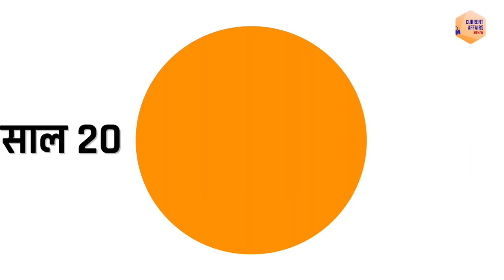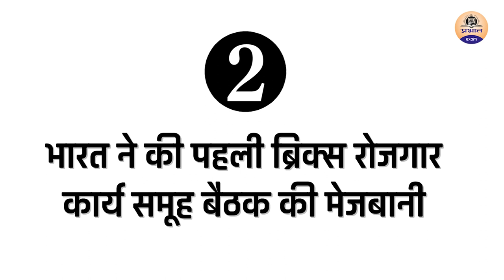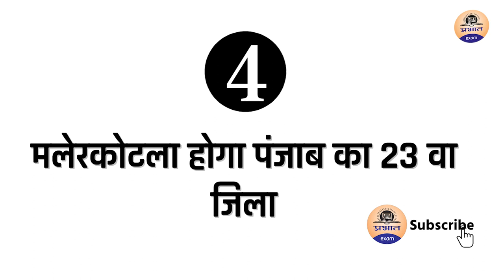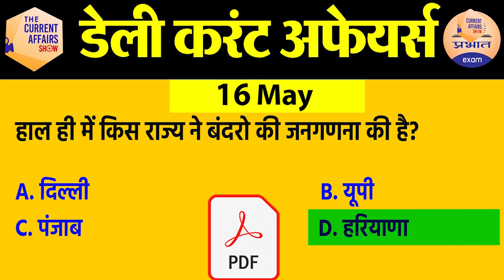18 May Current Affairs in Hindi | Current Affairs Today | Daily Current Affairs Show | Exam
current affairs today | prabhat exam current affairs | current affairs 2021 in Hindi

PRABHAT EXAM
prabhatexam

PRABHAT EXAM
prabhatexam